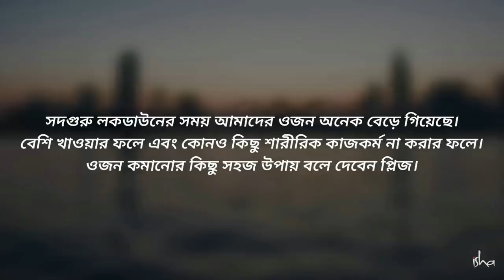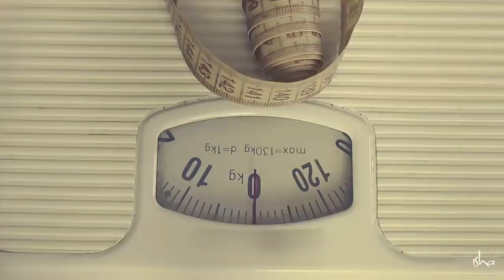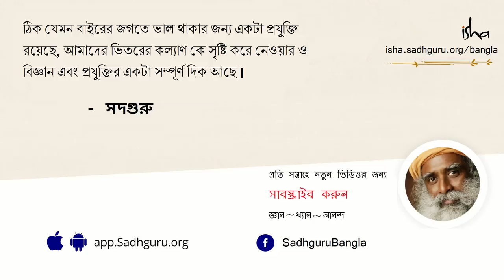ওজন কমানোর সহজ উপায় | How to Lose Weight During the Lockdown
কীভাবে দৈনন্দিন জীবনে সামান্য কিছু পরিবর্তনের মাধ্যমে আমরা ওজন কমাতে পারি, সেই বিষয়ে সদগুরু আমাদের এই ভিডিওতে জানাচ্ছেন।
ওজন কমানোর সহজ উপায় | Ojon komanor sohoj upay